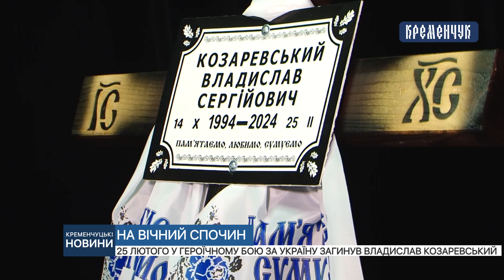25 лютого у героїчному бою за Україну загинув Владислав Козаревський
25 лютого у героїчному бою за Україну загинув Владислав Козаревський